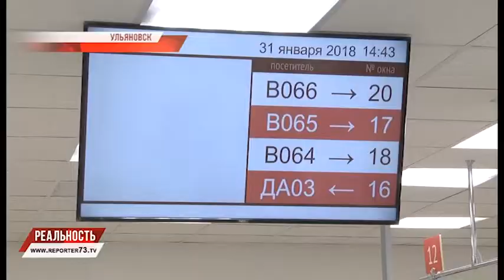ЧТО ИЗМЕНИТСЯ С МАРТА? БЛИЦ-ОБЗОР